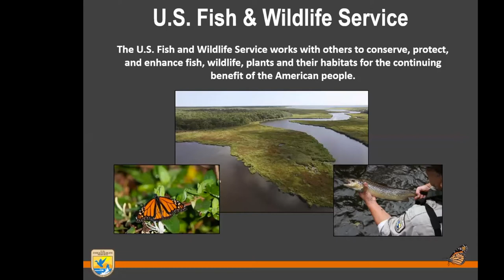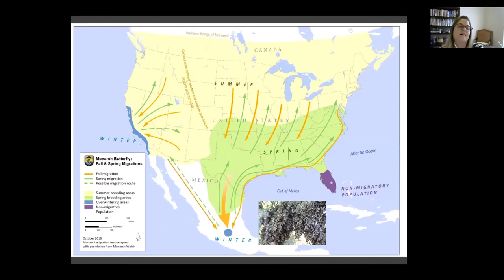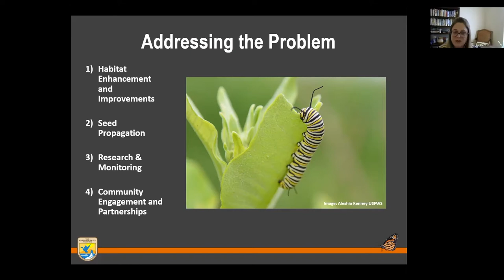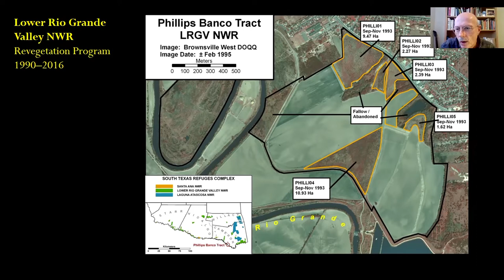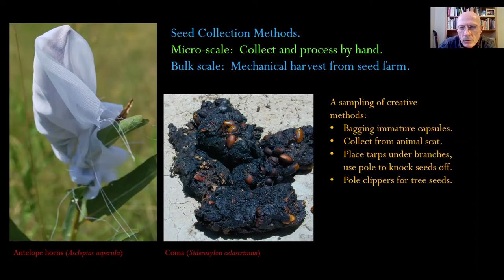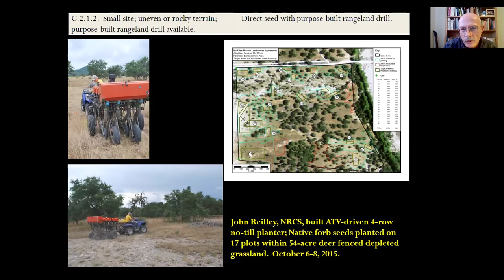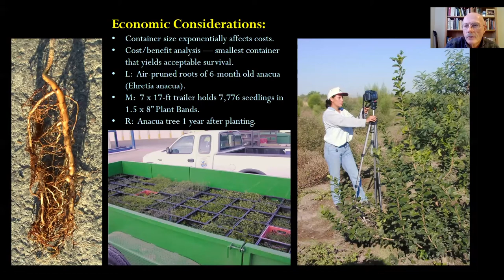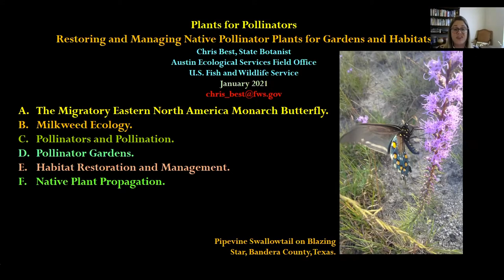Monarch & Pollinator Conservation in Central Texas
Katie Boyer and Chris Best of US Fish and Wildlife speak at a meeting of Highland Lakes Chapter in January 2021.